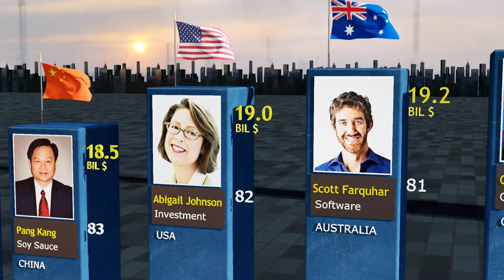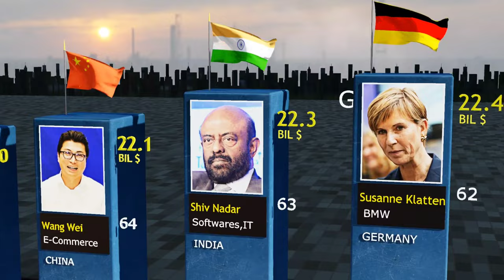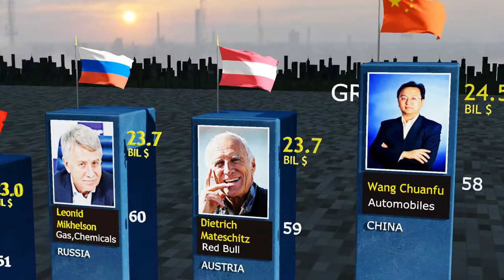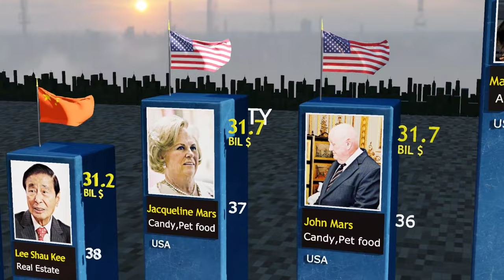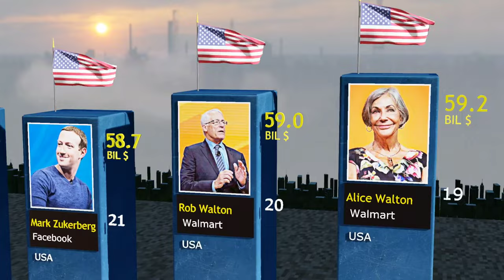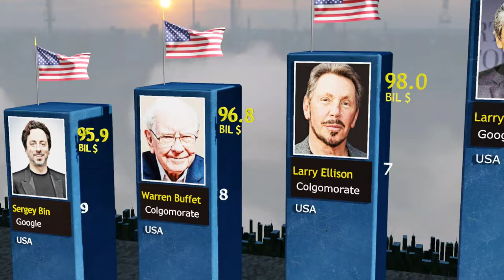Richest Person In The World (2022)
Top 100 Richest person in the world in 2022